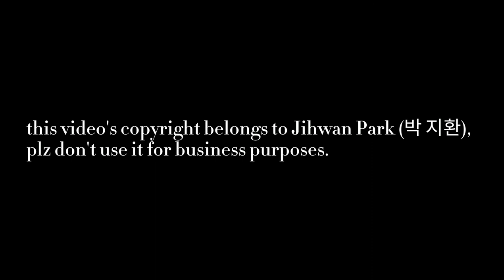[ENG SUB] 박 지환 Park Jihwan VLOG Ep5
I only translate the subtitles into English. YouTube 🔗 :박 지환

I only translate and upload this video for who can't understand Korean but still could enjoy Jihwan 's Vlog.